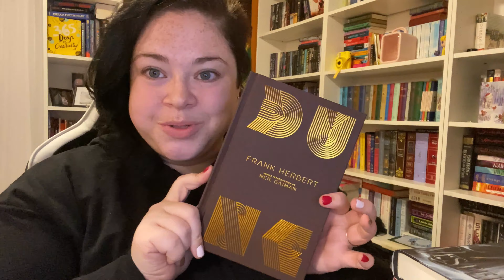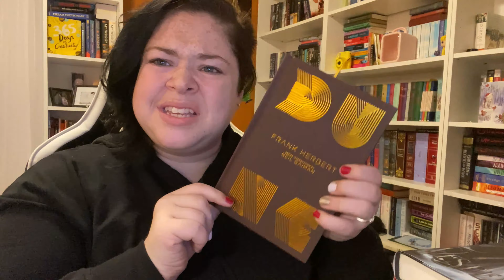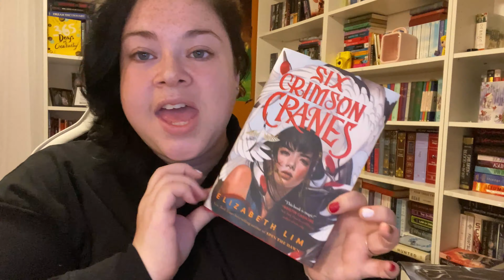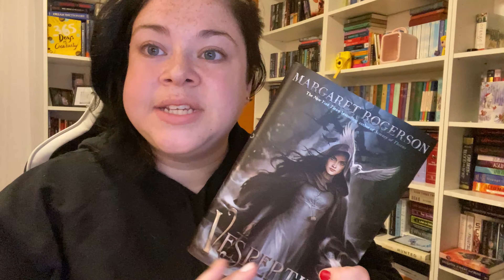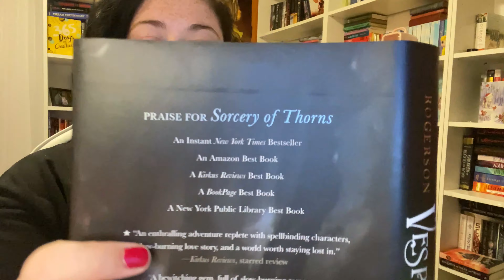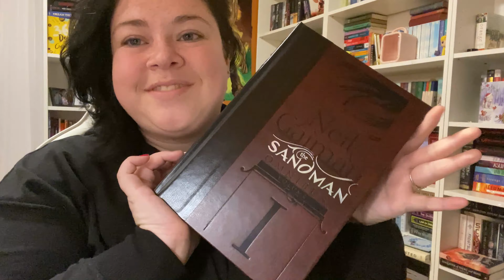Xmas Haul 2021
I am excited to finally post a video, and have filmed a few!
Life is great, and I just want to share what i received for christmas in books and what a bought myself :)